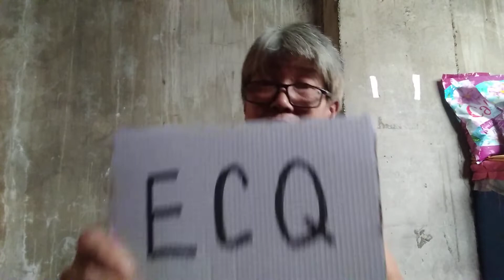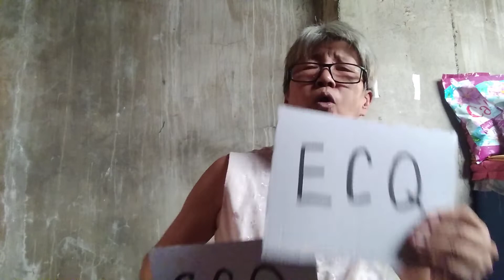COVID 19 Filipino Song Parody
credits: ikot-ikot lang by Sarah Geronimo